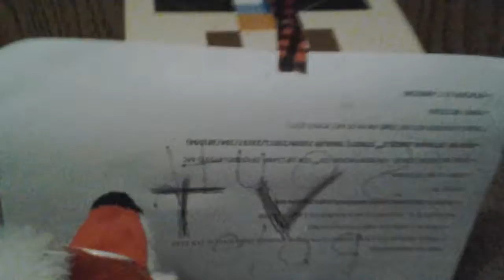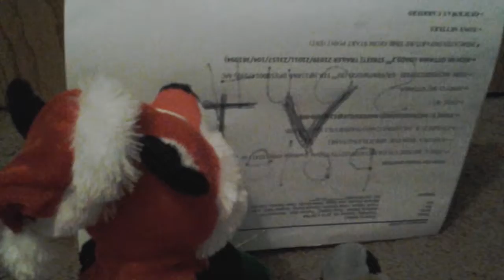The Maurice Show - Episode 8 "The Hunting Show"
Maurice & Tim watch a hunting show.